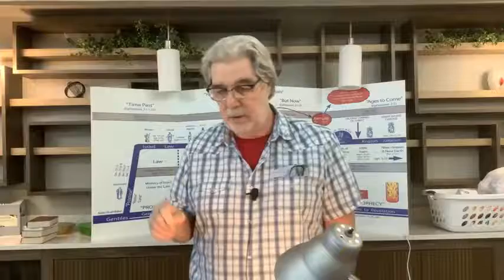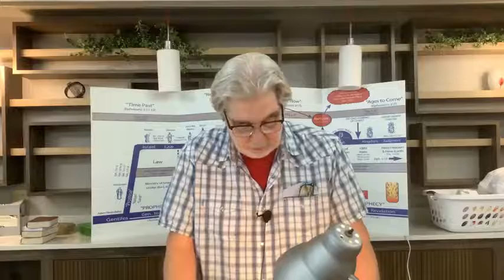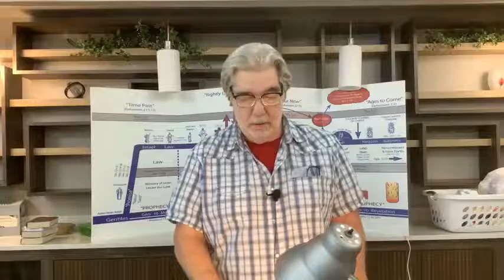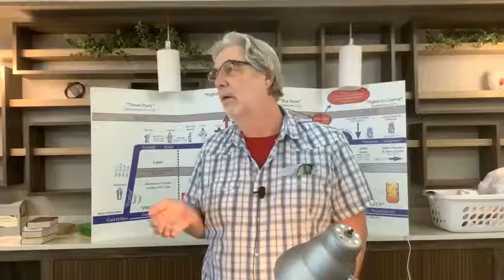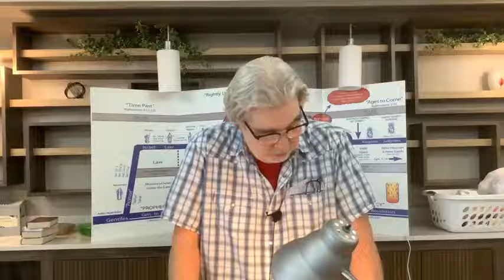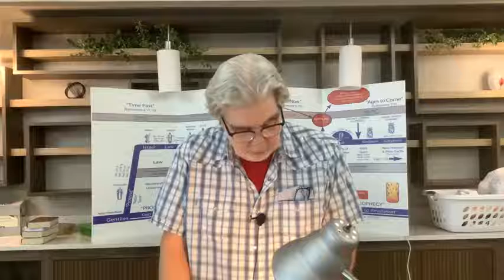The Two Times God Rested Part 2